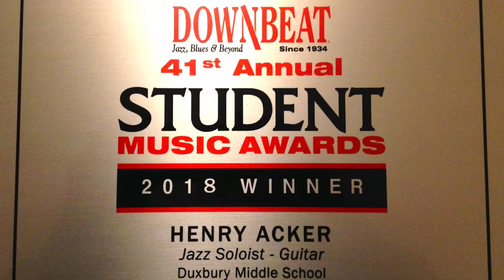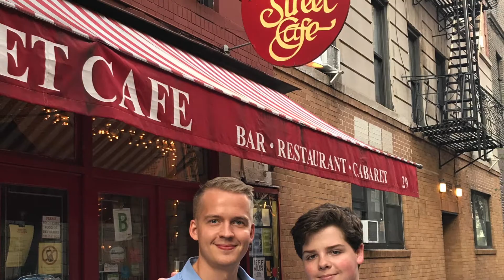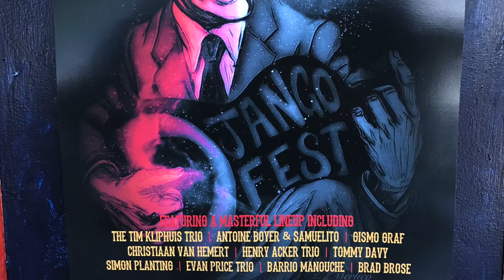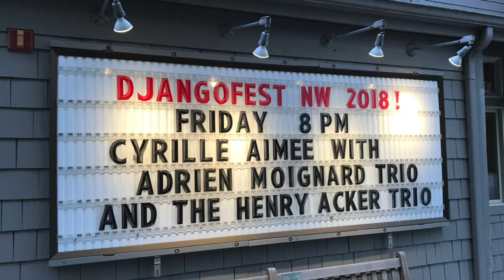Henry Acker 2018 Year in Review